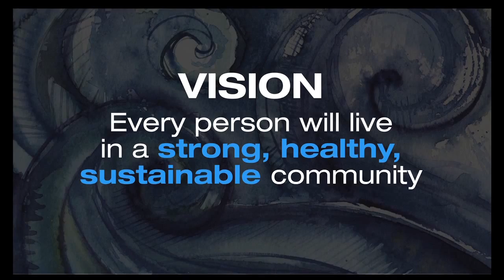Highlights from President Laura Archuleta presentation at Jamboree 25th anniversary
Jamboree President Laura Archuleta speaks to the need and benefits of quality affordable housing and services, and looks to the future where these benefits create measurable community impact in communities.